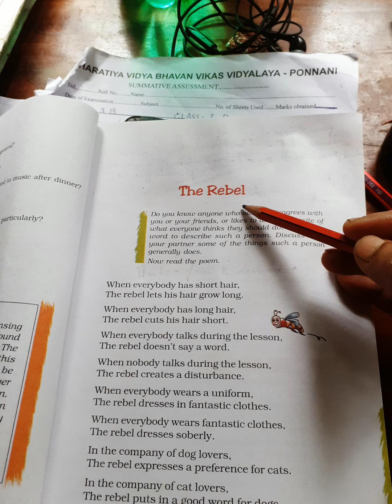English lesson' The Rebel ' of class 7 .